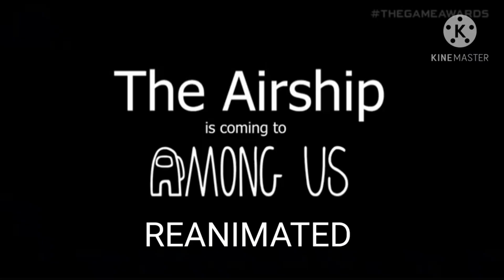Among us airship map trailer reanimated (BIRTHDAY SPECIAL)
ITS MY B DAY